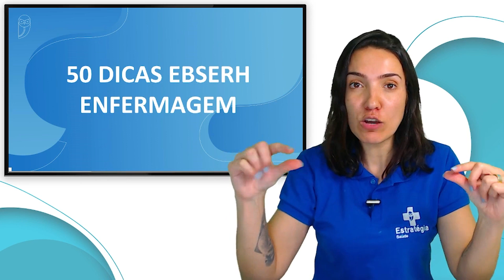Partes do diagnóstico de Enfermagem para a EBSERH - Enfermagem - 50 dicas para a EBSERH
50 dicas EBSERH: confira as orientações do nosso time de Enfermagem e gabarite a sua prova da EBSERH! 🦉

Aqui você encontra o material + completo do Brasil para estudar para provas de Enfermagem!

 📌 O que é o Livro Digital Simplificado?    • Vídeo
📌 O que é a Trilha Estratégica?    • Vídeo
📌 O que é a Marcação dos Aprovados?    • O que é a Marcação dos Aprovados?
📌 O que são os Mapas Mentais?    • O que são os Mapas Mentais?
📌 O que é o Passo Estratégico?    • O que é o Passo Estratégico?